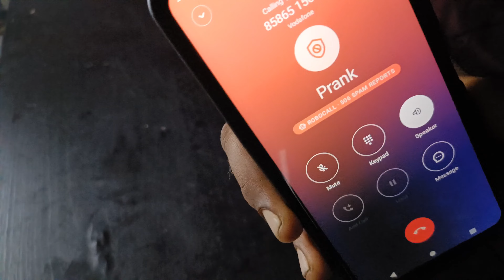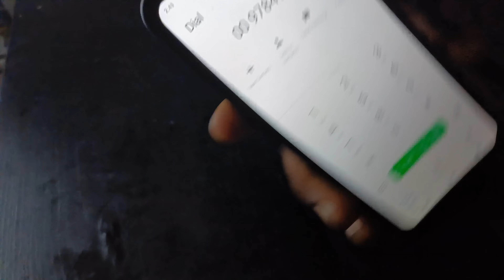Calling haunted numbers at 2:30 Am- You should never call [Dangerous]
Phone specs📱
My phone:- I phone 11 pro max 256gb